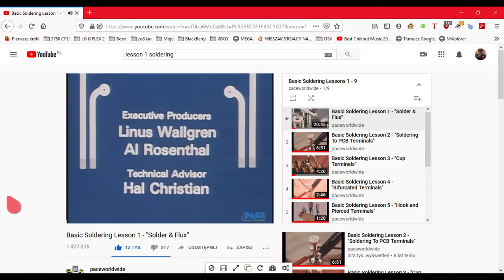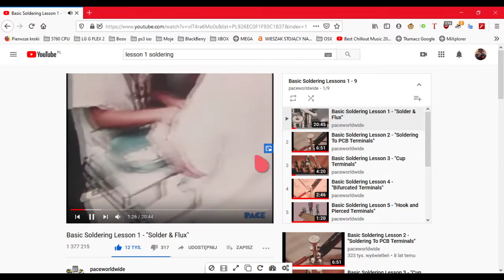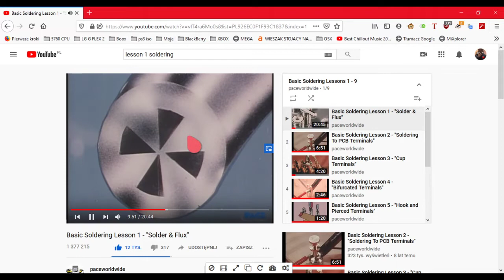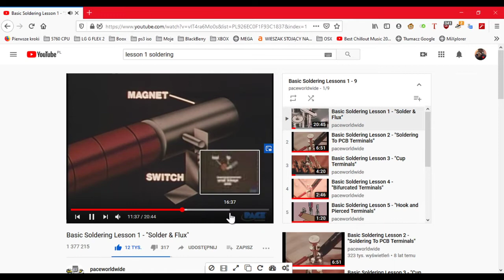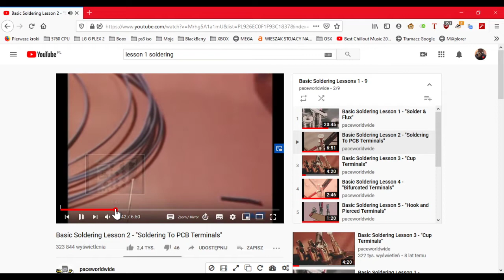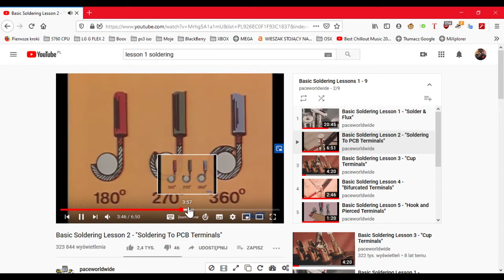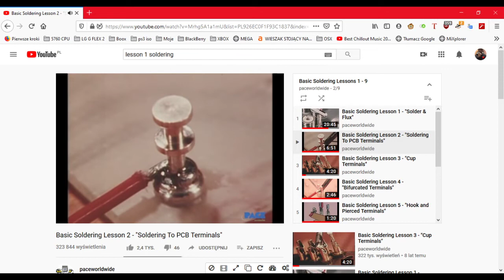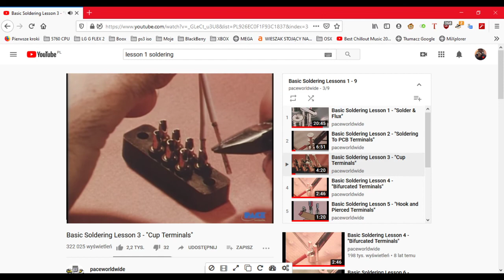Kompendium wiedzy o lutowaniu...kanal na youtube. POLECAM!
Basic soldering 1-9